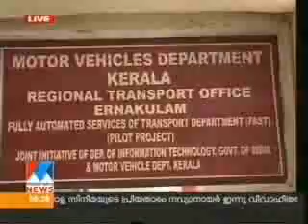Tax revenue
Revenue from Registration and stamp duty from Kochi indicates bouyancy  in real estate.